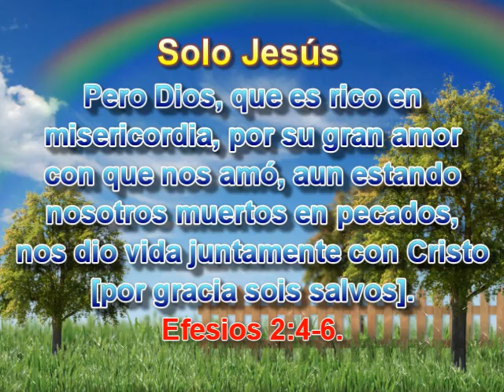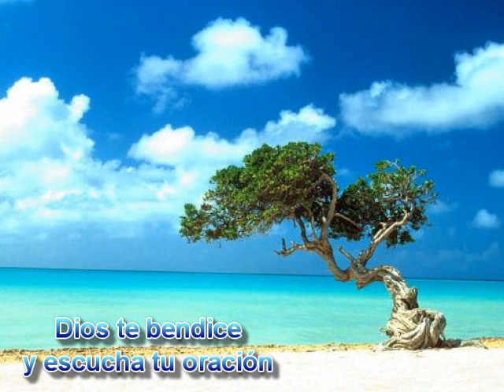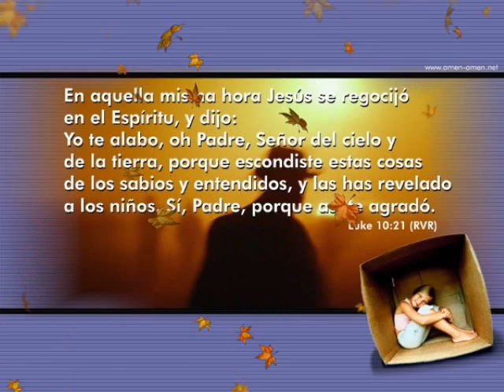Matutina Adultos del 10 de Noviembre del 2011